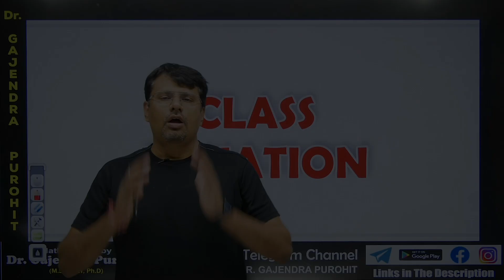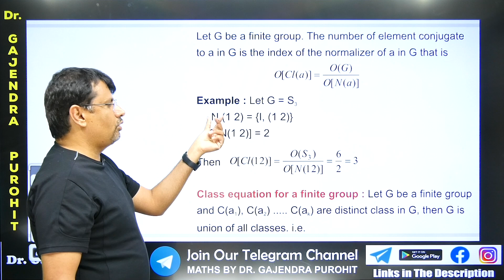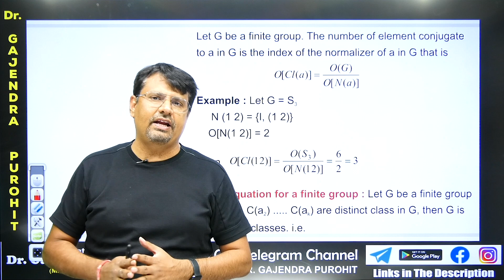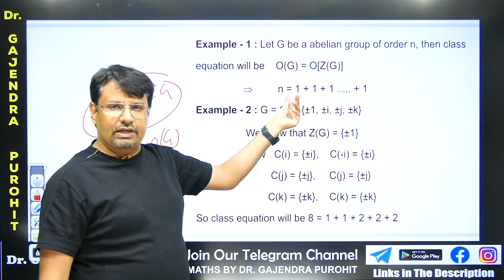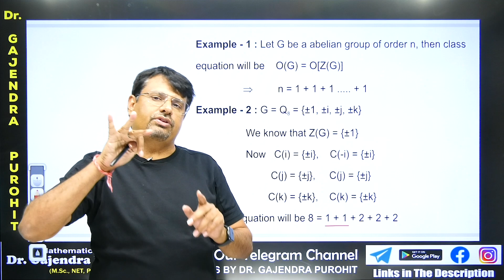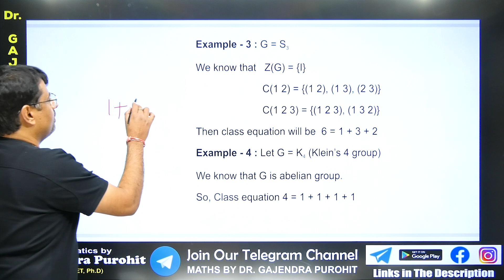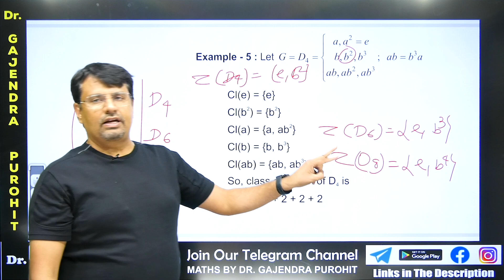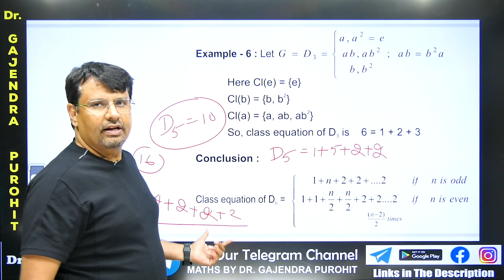Group Theory | Class Equation - Sn & Dn | Class Equation Proof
This video lecture on Group Theory | Class Equation - Sn & Dn Concepts and Example | Problems & Concepts by GP Sir will help Engineering and Basic Science students to understand the following topic of Mathematics:
1. What is Properties Of Class Equation - Sn & Dn
2. Proof Of Properties Of Class Equation - Sn & Dn
3. Example Based on Properties Of Class Equation - Sn & Dn
4. This helpful For CSIR NET, IIT-JAM, GATE Exams.
Find Online Solutions Of  | Concepts and Example | Concepts and Example  By GP Sir (Gajendra Purohit)

Time Stamp
0:00 - An introduction
1:06 - Number of element conjugate to ‘a’
2:02 - Example1. Based on conjugate to ‘a’
3:10 - Class equation for a finite group
3:42 - Proof of class equation
6:18 - Example2. Based on class equation
7:32 - Example3. Based on class equation of Q8
9:04 - Example4. Based on class equation of S3
10:04 - Example5. Based on class equation of K4
10:24 - Example6. Based on class equation of D4
12:33 - Example7. Based on class equation of D3
13:01 - Class equation of Dn
14:25 - Detailed about old videos

Dr.Gajendra Purohit